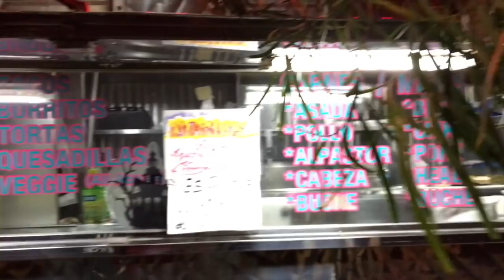How NOT to 360 Flip